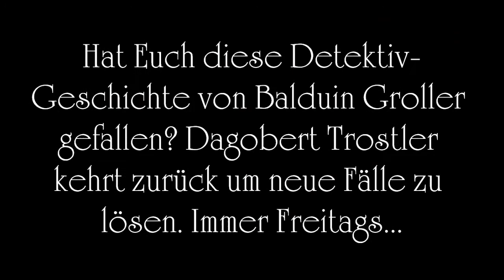Detektiv Dagobert - Der Kasseneinbruch - Balduin Groller